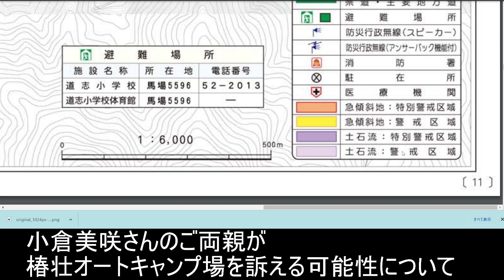小倉美咲さんのご両親が椿壮オートキャンプ場を訴える可能性 足跡らしき物 山梨県警大月警察署 山梨県道志村 村長 長田富也 椿壮キャンプ場 大室山 警察庁 栗生俊一 井上久 中村格 奥脇龍起